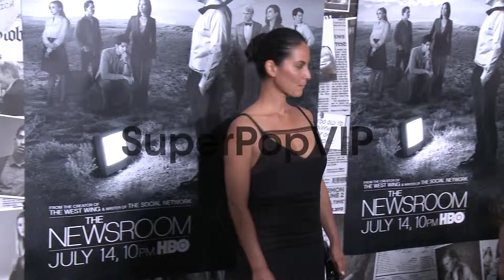Olivia Munn at The Newsroom Los Angeles Premiere on 7/10/...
Olivia Munn at The Newsroom Los Angeles Premiere on 7/10/2013 in Hollywood, CA.